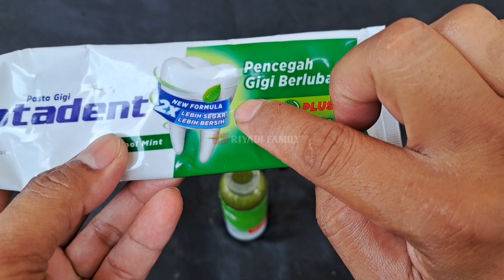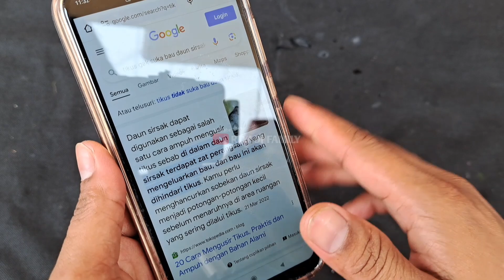Ternyata cuma begini, SELAMANYA rumah aman dari TIKUS dan CURUT.!!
Daun sirsak dapat digunakan sebagai salah satu cara ampuh mengusir tikus sebab di dalam daun sirsak terdapat zat perangsang yang mengeluarkan bau, dan bau ini akan dihindari tikus. Kamu perlu menghancurkan sobekan daun sirsak menjadi potongan-potongan kecil sebelum menaruhnya di area ruangan yang sering dilalui tikus,,